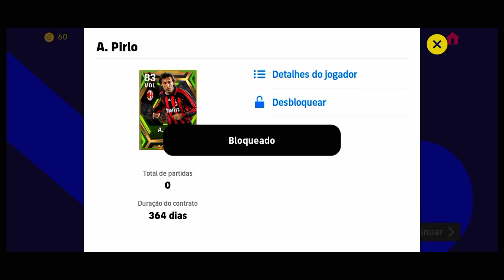PIRLO CHEGOU PRA REFORÇAR O TIME! - EFOOTBALL 23 MOBILE